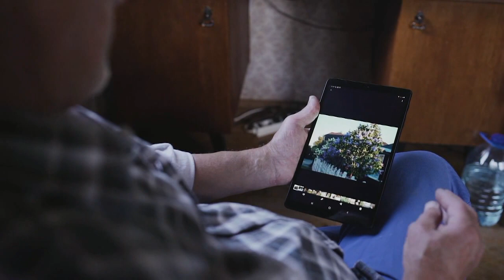Мои мысли - авт. Андрей Новосёлов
Вот уж полночь - не могу заснуть я
Что-то вот тревожит всё меня
Не дают покоя мои мысли
Что приходят только по ночам